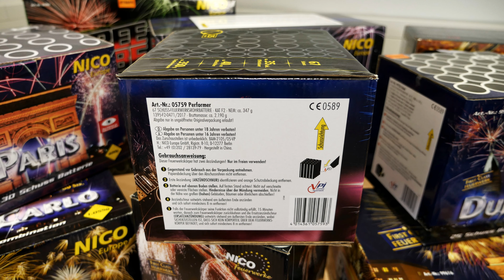NEUHEIT Performer Batterie Feuerwerk Nico Europe | PyroExtremGermany